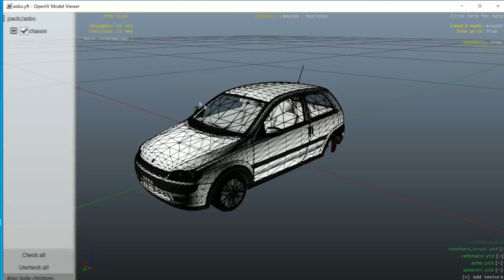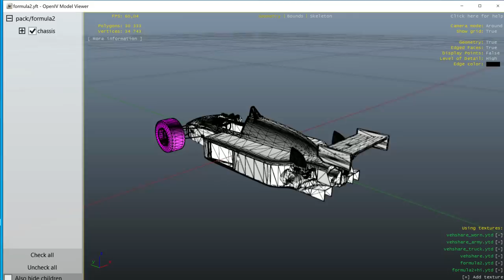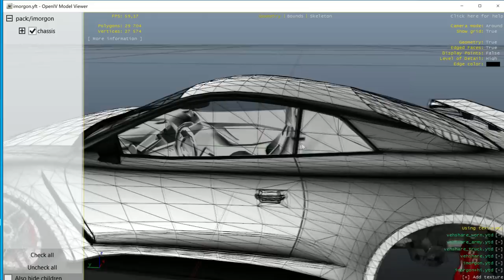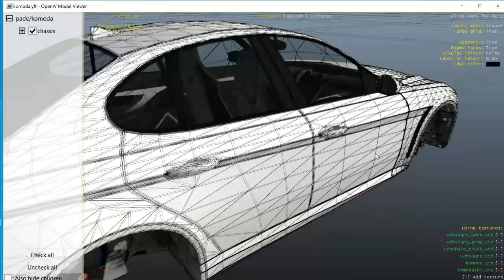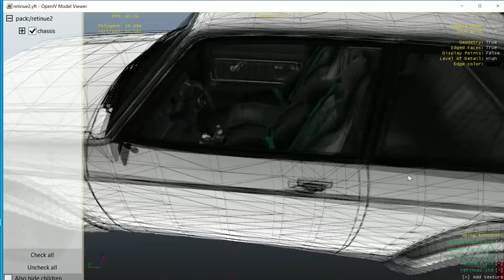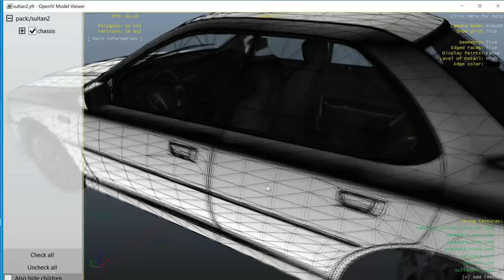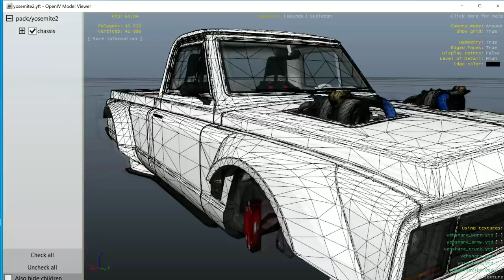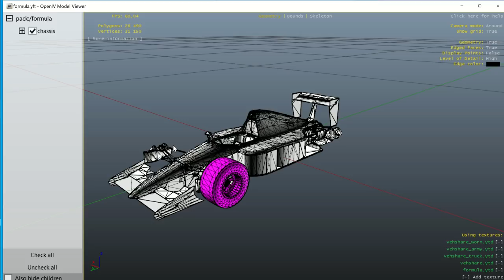[DLC HEIST CASINO] TOUT LES FUTURS VEHICULES PRESENT DANS LES FICHIER DU DLC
Bienvenu sur la communauté spécialisé ROCKSTAR GAMES !!!
Ici tu y trouvera essentiellement du Gameplay en vidéo ou en live sur beaucoup de jeu comme la saga GTA , ou encore , RED DEAD REDEMPTION 2 PROCHAINEMENT !!!
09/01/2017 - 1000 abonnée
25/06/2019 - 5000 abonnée